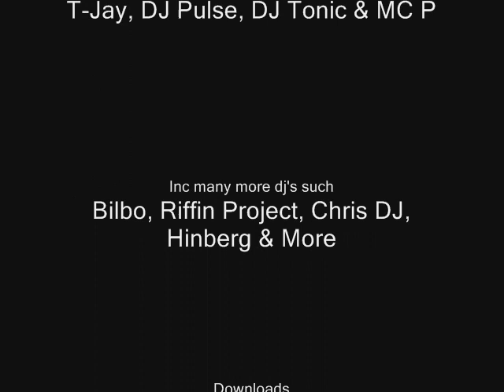D-Code ft Emma - Like i feel (Bass Stomperz Remix)